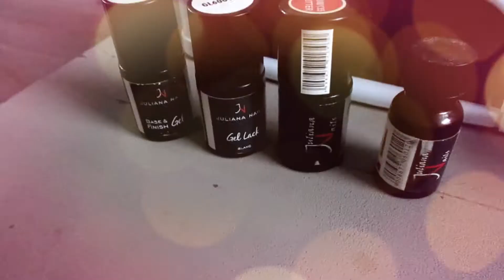►Vernis semi permanent | A la maison ! ♥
Hello ! Aujourd'hui je vous propose une petite vidéo qui pourrait peut être plaire certaines d'entre-vous qui aimerais faire leur manucure semi permanente comme chez l'esthéticienne mais à la maison :-) Je vous montre les différentes étapes à réaliser, ça prend un peu de temps mais vous verrez c'est pas si compliqué que ça ! ;-)

J'espère que cette vidéo vous plaira, faites le moi savoir avec un petit like :-D Et laissez-moi vos impressions en commentaires !

Gros bisous mes p'tits Lou ♥

♦ Musique de fond:
♫ MBB - Island  ♪

►Toutes les références:

→ Lampe UV Sibel | Shop esthetik
→ Vernis Juliana nails | Shop esthetik
→ Gel cleaner Sibel | Shop esthetik
→ Vernis bling référence n°79 , n°51 , n°23
→ Strass nail art |